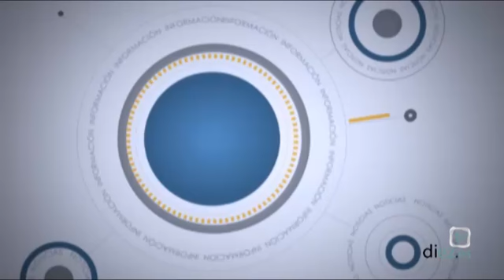Entrevista Diez TV: José María Fernández (02-11-2010)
La entrevista de Noticias Diez TV Úbeda. Hoy con José María Fernández, Concejal de Hacienda en el Ayuntamiento de Baeza.